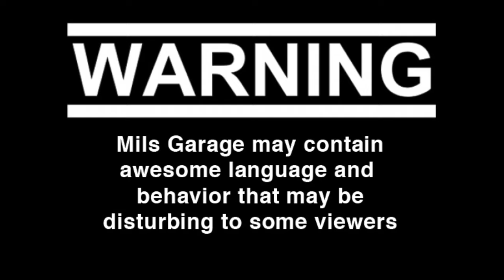Speaker Installation [Subie Gets Upgrade]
S1:E22- A Detailed Overview of how to Install Speakers. DSC65 D-Series Kicker 6" Speakers from Ebay installed on a Subaru Impreza Hatchback, with Ryan Cox and Jay Mils.

Follow us as we work on our builds and cover meets. Technical How-to & Mod Review videos sprinkled in. We're also a little crazy..

New Episodes posted Tuesdays @6:30pm EST.

MG is a community of automotive enthusiasts. Hit us up in the comments for help troubleshooting.

Thanks!